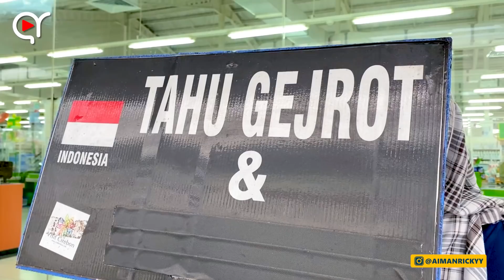BUNDA NATHALIE HAMIL? MAU CEWEK APA COWOK YA ?